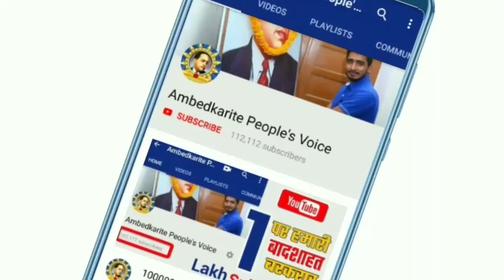अब प्रधानमंत्री नरेंद्र मोदी के निशाने पर आये भीम आर्मी के चीफ चंद्रशेखर आजाद || Bhim Army || BSP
हमसे जुड़े -